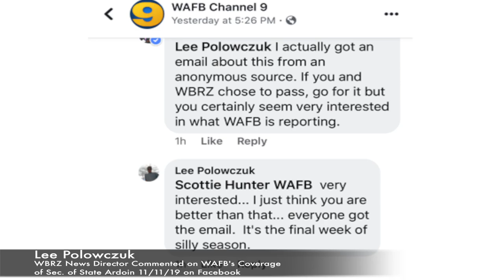Shiloh's T H R I V E Podcast Season 2 Episode 25/Sailor Jackson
Sailor Jackson is the retired Deputy Director of Voter Outreach for the Louisiana Secretary of State. We talk about the recent allegations of current Sec of State Kyle Ardoin violating state law and how voting and redrawing district maps will impact the future.